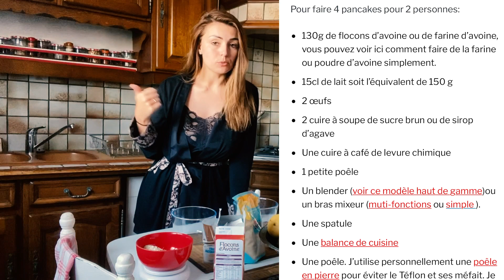QUARANTINE MORNING ROUTINE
Aujourd'hui on se retrouve pour ma "morning routine" spécial confinement, c'est une morning routine que j'applique lorsque je ne travaille pas.
Au rendez-vous: recette de pancakes, séance de sport et makeup routine.

RECETTE PANCAKES HEALTHY SANS BANANES :

-130G flocons d'avoine
-15cl lait d'amande
-2 oeufs
-2 Cuillère à soupe de sucre brun
- Une cuillère à café de levure chimique
- 1peite poêle
-Un blender ou un bras mixeur

Les quantités que j’ai mentionnées ci-dessus permettent de préparer environ 4 pancakes (selon la taille de votre poêle). Si vous voulez préparer des pancakes pour 4 ou 8 personnes il suffit de multiplier les quantités par 2 ou par 4 ;).

*Séparer les blancs des jaunes d’œufs
*Ajouter le sucre sur les jaunes d’œufs
*Ajouter le lait au mélange
*Peser 130g de flocons d’avoine et les ajouter au mélange
*Ajouter une cuillière à café de levure chimique et une pincée de sel
*Mélanger le tout à l’aide du mixeur ou du bras mixeur selon le matériel dont vous disposez.
*Battez vos blancs d’œufs pour obtenir du blanc neige. Ceci est le secret de la recette, c’est grâce au blanc en neige que nous allons obtenir des pancakes très moelleux.
Maintenant, nous allons ajouter doucement le blanc neige au mélange qu’on a mixé petit à petit à l’aide de la spatule et mélangeant le tout.

Faites bien attention à ne pas y aller brusquement afin de ne pas casser le blanc en neige
*Maintenant faites chauffer la poêle et verser y une bonne louche de la préparation

Laissez cuire pendant environ 40 secondes à une minute à feu moyen.

L’apparition des bules est un bon signe qui indique que la pâte est réussie et qu’on aura des pancakes bien moelleux 🙂

Bonne vidéo !

Mélody. :)